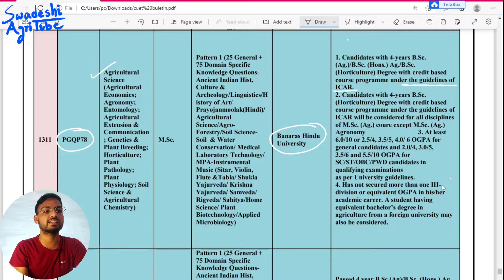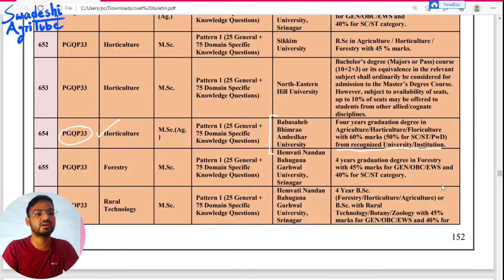CUET PG 2022 Application - FAQs | Subject code, Correction, Private students eligibility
CUET PG 2022 Application - FAQs.
Here we have discussed about
• Subject code,
• Correction in form if you have done any wrong,
• Private students eligibility in CUET PG,
• How to prepare,
• Nem Raj Sunda Chapterwise Mock Test,
and many more questions which you have asked.

✅ University list under CUET PG 2022 ?

✅ How to prepare for CUET PG ?

✅ Get daily General Awareness + Agriculture FREE QUIZ for CUET PG 2022

Regards SwadeshiAgriTube

cuet pg,
pu cet pg,
pu cet pg entrance exam 2022,
cucet pg 2022,
cucet pg entrance exam 2022,
pu cet pg 2022,
pu cet pg books,
pu cet pg botany syllabus,
pu cet pg bhu,
pu cet pg chemistry,
pu cet pg chemistry syllabus,
pu cet pg classes,
pu cet pg du,
pu cet pg date,
pu cet pg 2022 exam date,
cucet pg entrance exam date 2022,
pu cet pg exam pattern,
pu cet pg exam 2022,
cucet pg courses,
cucet pg syllabus 2022,
cucet pg 2022 preparation,
how to fill pu cet pg form,
pu cet pg geography,
cucet kya hai pg,
cucet 2022 pg admission in malayalam,
cucet for pg 2022 in telugu,
cuet pg jnu,
cucet for pg 2022 jnu,
pu cet pg life science syllabus,
pu cet pg latest news,
pu cet pg mca,
pu cet pg maths syllabus,
pu cet pg maths,
cucet pg mock test online,
pu cet pg mca syllabus 2022,
cucet pg malayalam,
cucet pg 2022 malayalam,
cucet pg notification 2022,
pu cet pg news,
cuet pg nta,
cuet pg notification 2022,
cucet pg official,
pu cet pg pattern,
pu cet pg preparation 2022,
pu cet pg political science syllabus,
pu cet pg physics syllabus,
cucet pg part a preparation,
cucet pg physics,
pu cet pg physics 2022,
pu cet pg paper pattern,
pu cet pg previous year question,
pu cet pg part a syllabus,
cucet pg preparation,
pu cet pg question paper 2021,
pu cet pg question papers,
pu cet pg 2021 question paper,
cucet pg registration 2022,
cuet pg registration,
cuet pg registration 2022,
cucet pg tamil,
cucet pg 2022 telugu,
cucet pg update,
cucet pg university,
cucet pg updates 2022,
cucet pg vape,
cucet pg wodehouse,
cucet pg wodehouse books,
cucet pg world series,
cucet zoology pg syllabus,
cucet pg 120.00,
pu cet pg 2022 malayalam,
pu cet pg 2021,
pu cet pg 2022 notification,
cucet pg 2022 application form malayalam,